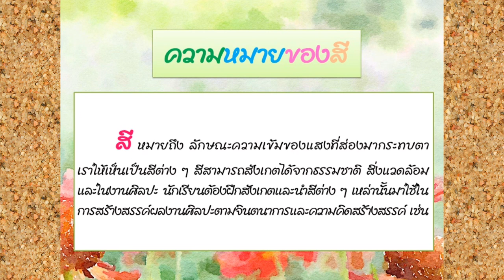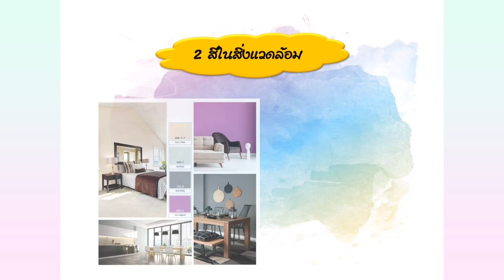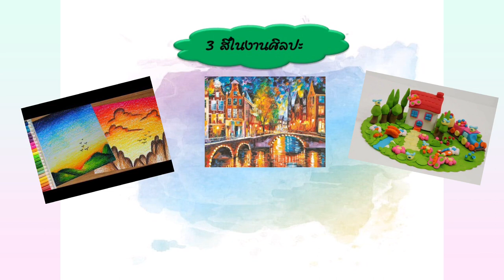สีในธรรมชาติสิ่งแวดล้อมและงานศิลปะ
หน่วยการเรียนรู้ที่1ศิลปะในธรรมชาติสิ่งแวดล้อมและงานศิลปะ